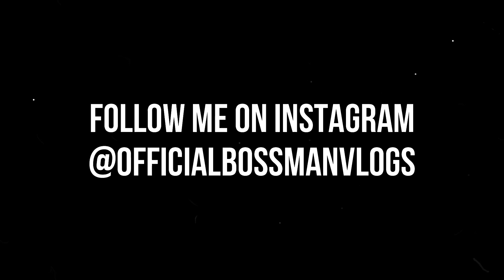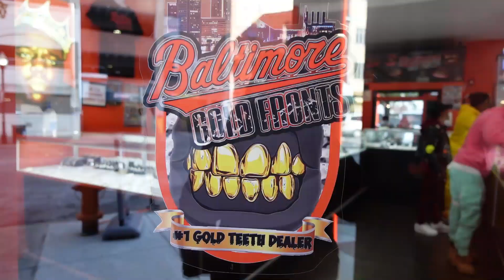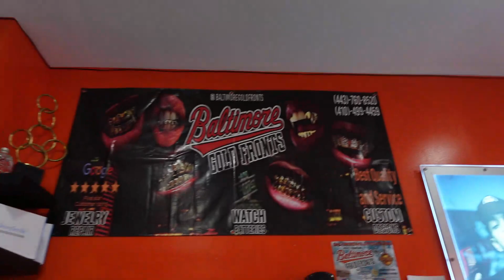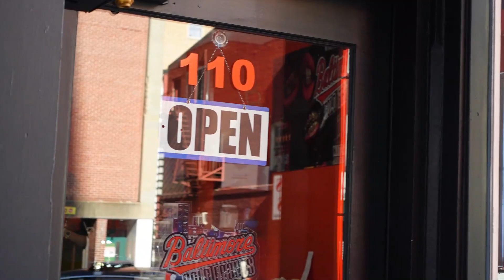CANT BELIVE IT $7,000 DEPOSIT ON FLAWLESS DIAMONDS